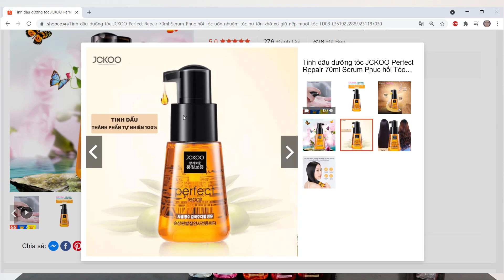🧝‍♀️ Serum tóc Perfect Mise en Scène 5 loại có đáng dùng ???| Review tất tần tật|Ngọc Ngọc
Serum tóc của Mise en Scène của Hàn có lịch sử được mua khá khủng mặc dù chưa có phân phối chính thức tại Việt Nam. Video của Ngọc sẽ cho các bạn biết lí do nà sao mà serum này có miếng dữ vậy nè.
Hihi,
Ngọc Ngọc
Nhạc nền mình dùng của trang bên dưới nha
Song: Cheese (Prod. by Lukrembo)

0:00 Intro
0:32 Tốn công để tìm đủ 5 loại
0:56 Giá sản phẩm
1:37 Xài có hao hông?
2:10 Outlook
4:25 Lưu ý highligh, gạch đít
5:01 Thành phần chính
5:34 Cảm nhận về serum coco water
7:08 Outro hẹn tuần sau nha